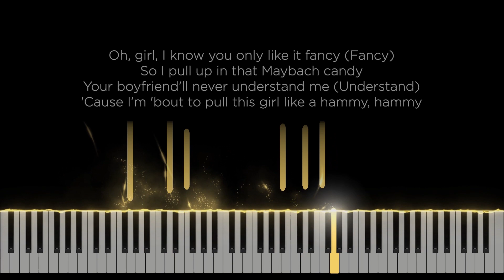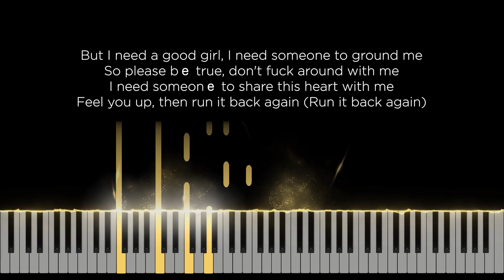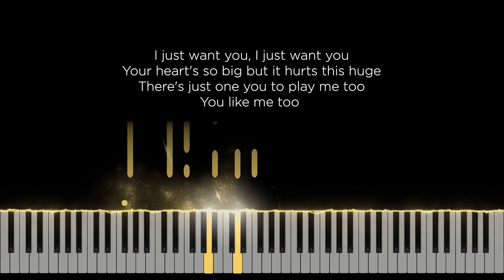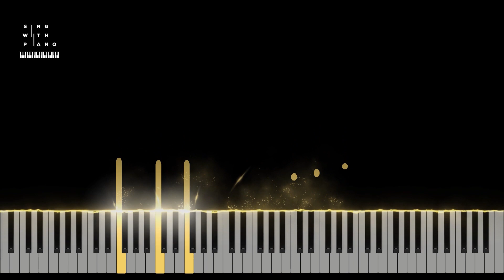I like you (A Happier Song) - Post Malone, Doja Cat (Piano Karaoke) - Instrumental Cover with Lyrics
Original Music by Post Malone, Doja Cat